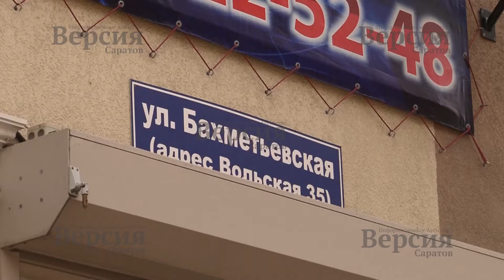Потоп в центре Саратова